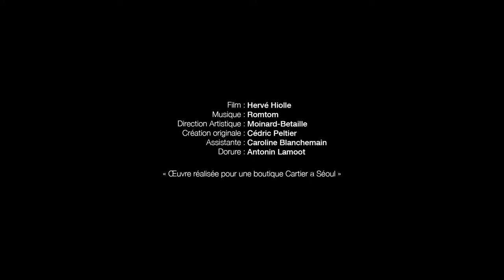Atelier Cedric Peltier - CARTIER SEOUL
Peinture réalisée pour une boutique @cartier à Seoul, en Corée.

Video: Herve Hiolle
Composition musicle:  @romtommusic

Création Originale:  @cedricpeltier6386
Direction Artistique: Agence Moinard Betaille
Dorure:  @antoninlamoot6635
Peinture Caroline Blanchemain